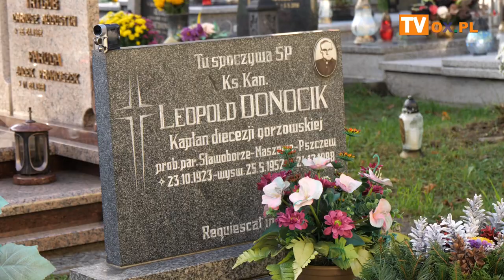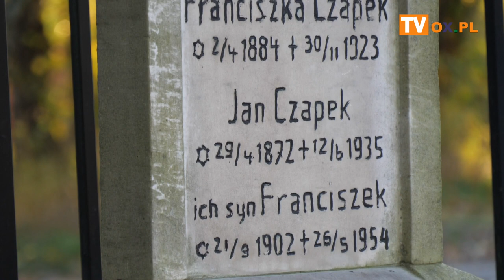Nabożeństwo z procesja na cmentarz komunalny za zmarłych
Parafia pw. Imienia NMP w Cieszynie: Nabożeństwo z procesja na cmentarz komunalny za zmarłych pod przewodnictwem probosza parafii ks. Antoniego Dewor.